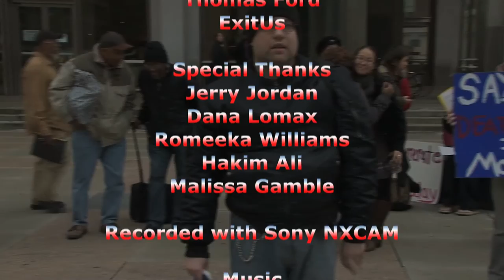No More Prsions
Thomas Ford ExitUs founder interviews folks about budet cuts to education and money going to prison construction. DecarceratePa tribunal November 9, 2012 JFK Plaza